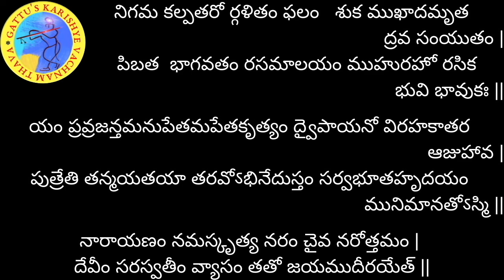శ్రీమద్భాగవతం - 206వ రోజు